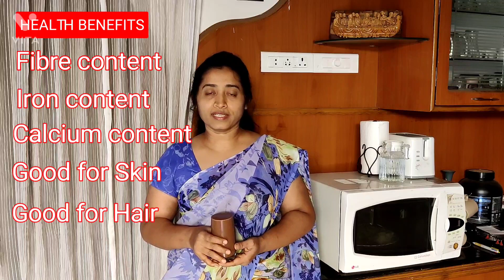Nutritional fig🌰 milkshake I Figjuice and benefits I fig smoothie recipe I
In this channel, I'll be sharing with you food recipes from various cuisines, discuss about different diets, tips on how to maintain a healthy lifestyle, hair care, skin care and also give psychological counselling based on the obstacles that we face in our everyday life. I welcome you all in my YouTube Journey. God Bless You.

Ingredients :

1. Ripe Fig fruit.              - 1 No
2. Jaggery.or Honey      - 1Tbspn
3. Milk.                             - 1/2 Cup
4. Water.                          - As per requirement

Method of Preperation :

1. Peel off Fig fruit skin and cut into pieces.
2. In a blender add fig, Jaggery, milk and water and blend together.
3. Enjoy your healthy drink.

Health benefits of Fig fruit :

1. Weightloss - Contains lots of fibre
                            Gives fullness of Stomach

2. Iron.             - Increases Haemoglobin level
                            Reduces Anaemic condition

3. Calcium.      - Increases bone density
                            Strengthens teeth

4. Vitamins.     - Clear, glowing bright skin
                             Regrowth of Hair

5. Laxative.      - Helps in constipation
                             Reduces piles condition

FollowmySocial.. .